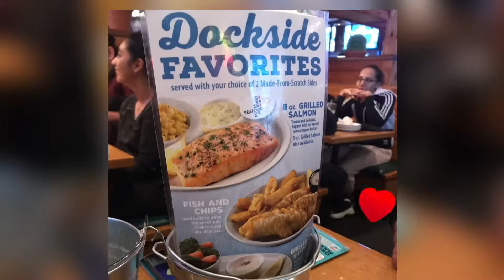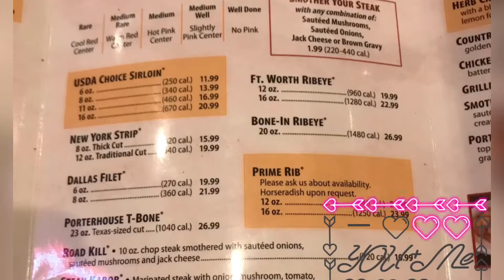Texas Roadhouse - Deer Park, NY. Where to eat by Katie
This is “Where To Eat”,  welcome to our videos.

Musician: @iksonofficial